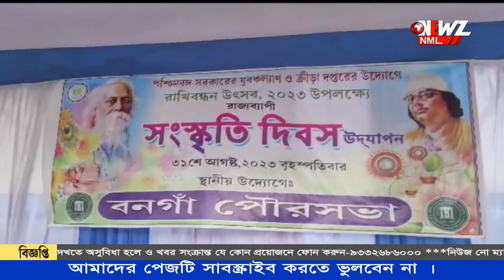বনগাঁ পৌরসভার উদ্যোগে সংস্কৃতি দিবস।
বনগাঁ পৌরসভার উদ্যোগে সংস্কৃতি দিবস। পথ চলতি সকল কে রাখি পরিয়ে মিষ্টিমুখের ব্যবস্থা। অনুষ্ঠান উপলক্ষে শোভাযাত্রা শহরে।